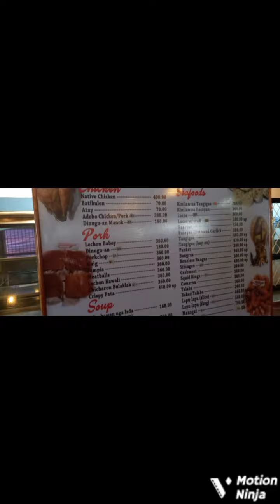Iloilo Sports Complex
Meet Iloilo Sports Complex